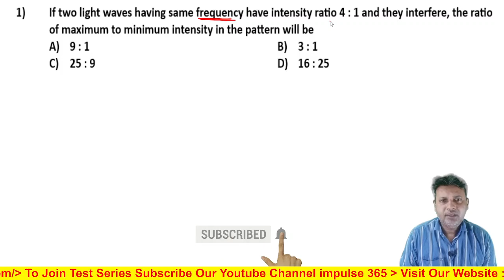Q1 Wave Optics Level 1 Test 1